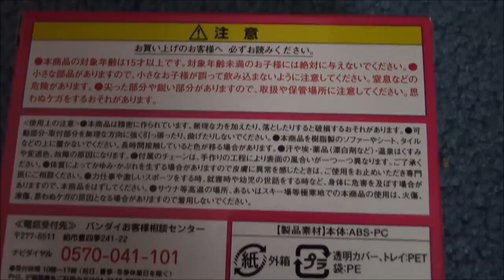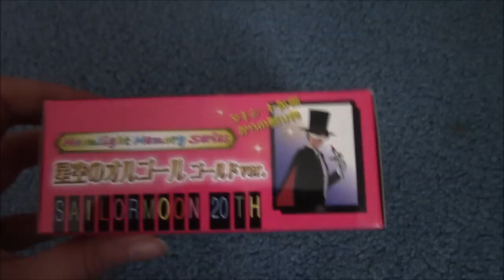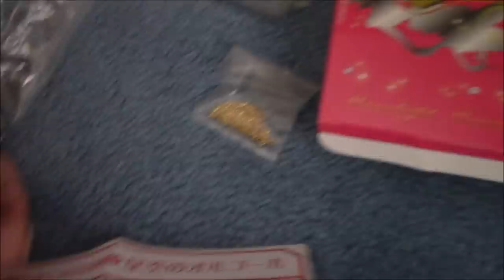Sailor Moon Star Locket Music Box Moonlight Memory Series Bandai 2015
This is an unboxing of the 20th anniversary Sailor Moon locket! At the end I compare the 1995 locket with the new 2014 locket. You can tell that the newer one is larger, more curvy and golden, and has a different chain. The new locket feels much lighter than the older one.